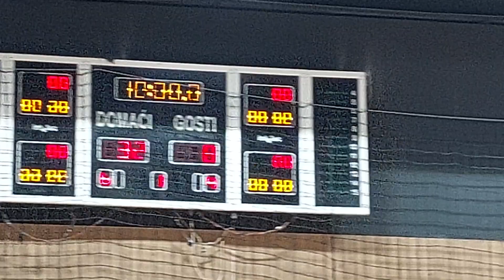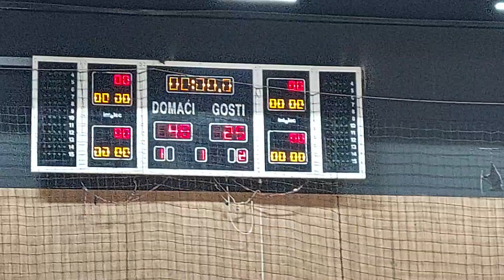KK Koš - MVP 85:41 (2008/2009 friendly game)